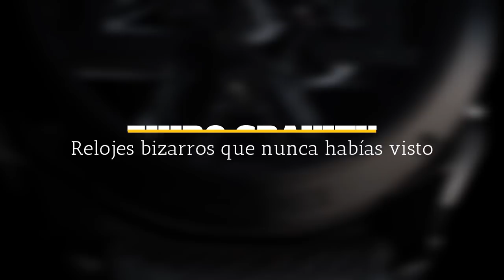RELOJES BIZARROS QUE JAMÁS HAS VISTO